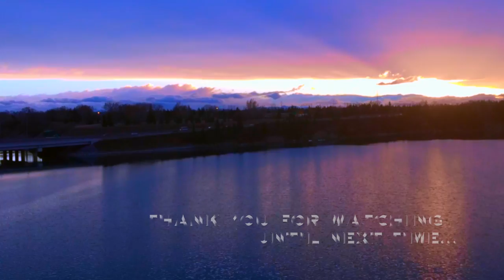1972 Ford Bronco RTR Remote Control - Vaterra Ascender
Fresh from the local hobby store and up for some torture is the Vaterra Ascender, modelled from the 1972 Ford Bronco.
Back In the 1960’s this early edition Bronco was designed to compete with the Jeep CJ. Being Fords first S.U.V. a long future of the bronco ensued. Its pretty cool that the creator was the same man that designed the mustang Donald N.Frey.

This RC has an option to change out the wheel base to 4 different lengths on its steel later frame chassis. The truck has a Spektrum DX2E 2-Channel transmitter, a 540 brushed motor from Horizon hobby. 4.5 in (115mm) Licensed Super Swamper TSL SX tires, heavy duty CV’s, 45 degree turn angles and metal geared transmission. Weighing in at 4lbs Vaterrra boasts a 4-link suspension, oil filled shocks with a one inch differential clearance and standing a wopping 9 inches tall. Well driving it today the speed is not going to surprise you that its slow but at least its walking speed. She crawls very well but could use some weight on the nose to keep it planted. The super tall rig is waterproofed out of the box, although I'm not too sure to what level of “water proofed” it is. Its nice to see companies doing at least half the work when it comes to proper water proofing, non the less the truck drove pretty good. As for me, that bodies gotta go (too big and tall) and basically well more metal and more power!!!

Please help us grow by sharing, commenting, sending us feedback or hitting the like button on our clips & spreading the love!! Thank-you!!!

If your looking for the best deals on the internet and the most selection then Asiatees is your source, with over 500,000 parts in inventory a 365 day return policy as well as free shipping over 75$ then Asiatees is where its at :-)

Special Thank you to all the local Calgary Alberta crew including:
RC Sparks, RC CWR, Crawler Ted, RC_ATHELETS and 31Roadkill, keep posting great videos!!

MCN: WMFDN-9FX7E-8F83T
Publication, reproduction or distribution of this film by any means  including electronic transmission through the internet or email, or re-uploading any videos & re-uploading such material on any website anywhere in the world is strictly prohibited without the prior written consent from RC Trailblazr or Diablo9999ca Thank you